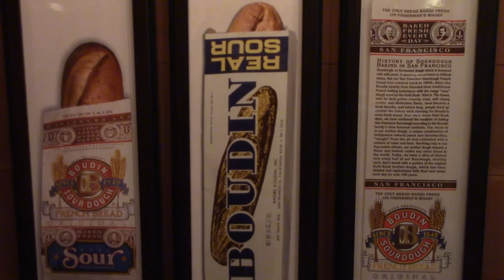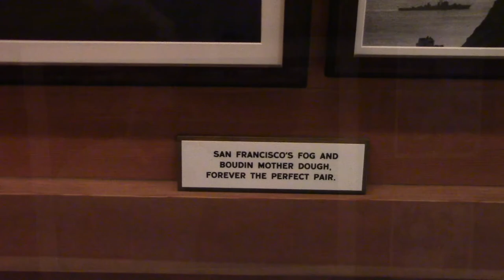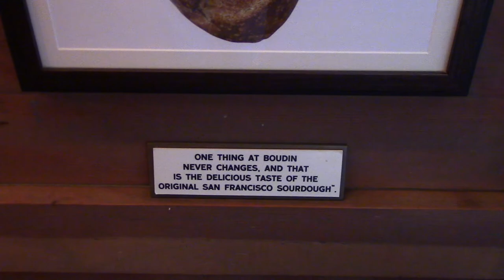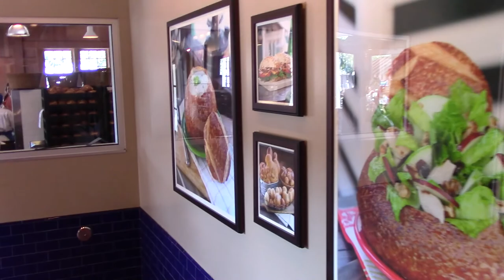Boudin Bakery Tour California Adventure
A tour of the Boudin Bakery with Sourdough bread being made on Pacific Wharf at Disney California Adventure in Anaheim, Ca. Recorded on 9/8/2017 (Camera: Canon VIXIA HF R50)